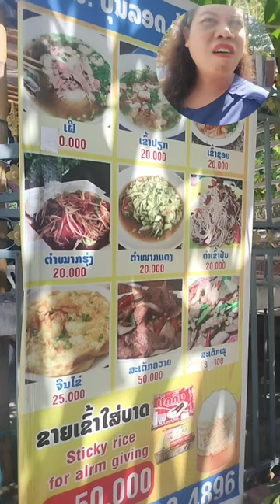Take a tour of the World Heritage City of Luang Prabang, Laos.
Luang Prabang, Laos
The historical origins and ancient kingdoms of Laos
This is a world heritage city that is calm, cool, and leisurely, and is a tourist attraction for history, Buddhism, art, and culture with the traditions of Luang Prabang, Laos.
  Beautiful nature is considered a corner that creates freshness for living beings and spirits.